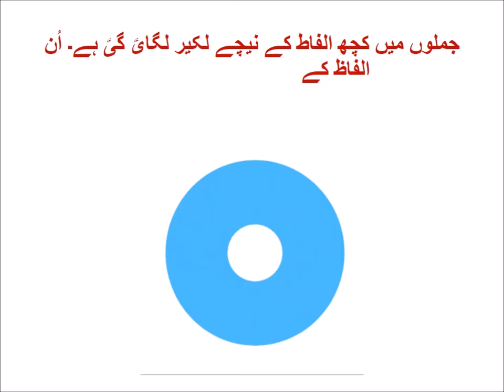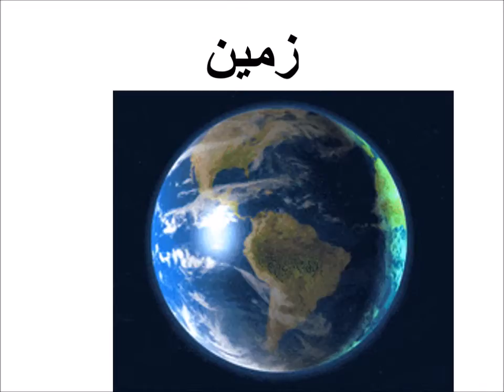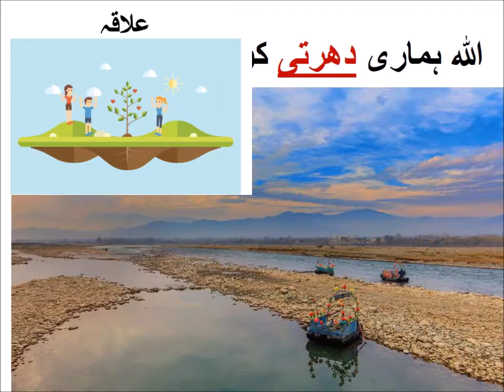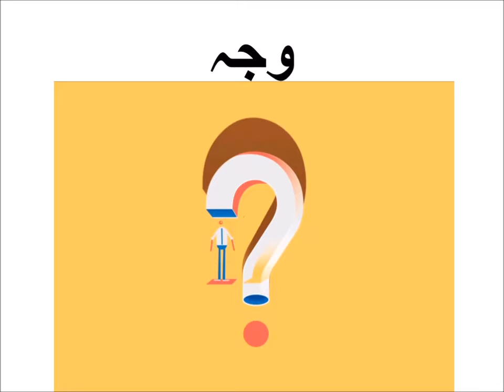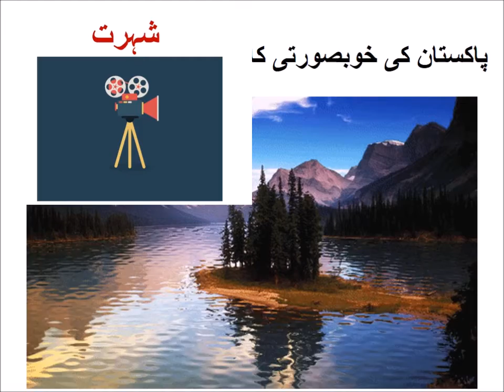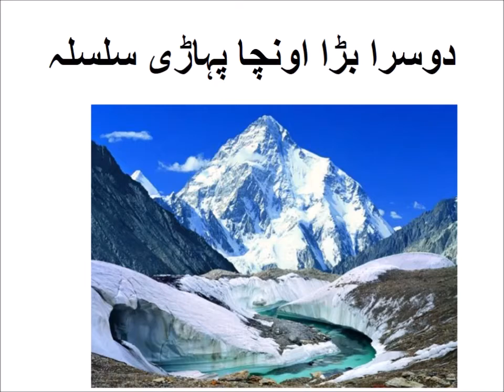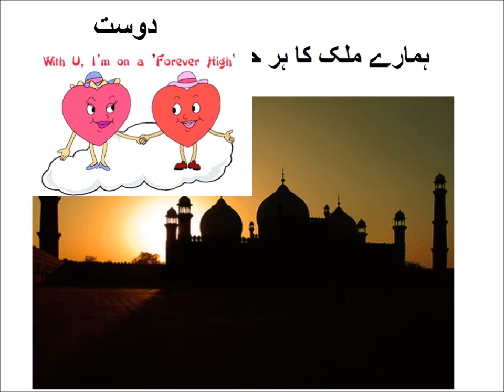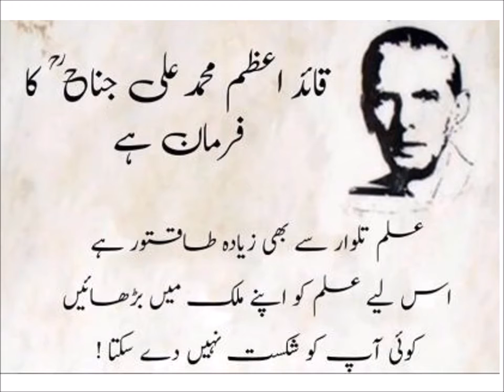Aao urdu seekhain/Urdu Alfaz Maani